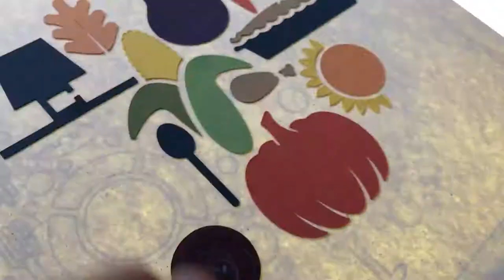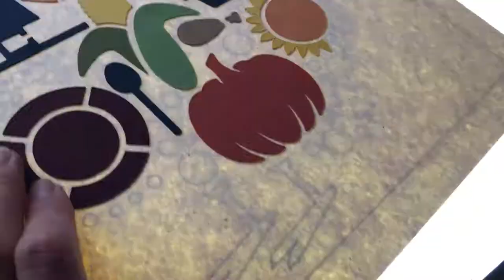Paper Turkey Framed Art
In this video our Lead Designer, Erica, shows you how she assembled this gorgeous paper turkey art. Create your own to wow your Thanksgiving guests!